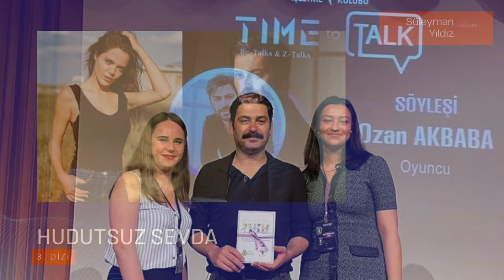EKRANLARI SALLAYACAK 3 YENİ MAFYA DİZİSİ - 2023 YENİ DİZİLER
Yakında başlayacak 3 yeni mafya dizisi videosunda 2023 yeni diziler listesindeki en efsane dizileri sizlerle paylaştık. Efsane diziler listesinde olan Eşkıya Dünyaya Hükümdar Olmaz, Çukur ve Kurtlar Vadisi senarist ve oyuncularıyla yapılacak olan bu 3 yeni mafya dizisini sizlerle paylaştık.

0:00 Başlangıç
0:44 Gaddar Dizisi
1:29 Kurtlar Vadisi
2:37 Hudutsuz Sevda
4:03 Kapanış